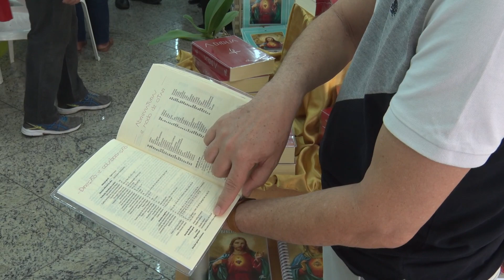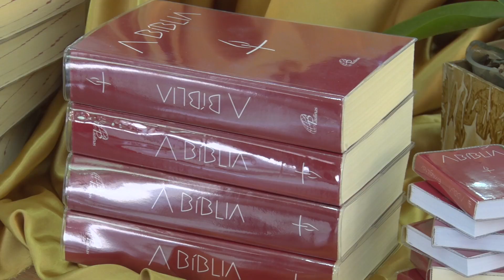Dom Paulo Jackson participou neste final de semana, no Recife,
Como parte das comemorações pelo mês da Bíblia,  dom Paulo Jackson participou neste final de semana, no Recife, do lançamento da Bíblia publicada pela Paulinas Editora. O evento reuniu fiéis, tradutores e religiosos em torno da Palavra de Deus.